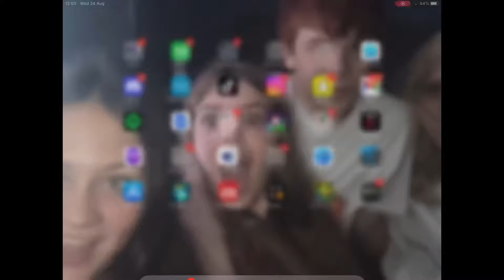MAKING IT TO THE END in race clicker roblox